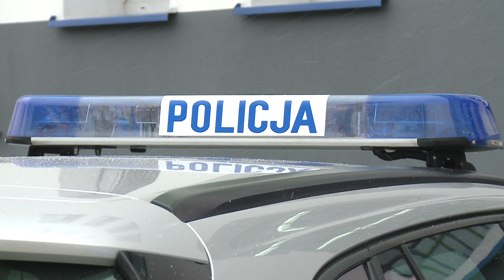TKB - Znaleziony portfel z gotówką - 15.01.2019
11 stycznia 2019 roku o godzinie 16.30 oficer dyżurny bełchatowskiej policji otrzymał zgłoszenie dotyczące odnalezienia portfela z pieniędzmi i dokumentami, które miało miejsce przed jednym z marketów na terenie Bełchatowa.

Na miejscu policjanci ustalili, że znaleziska tego dokonała klientka sklepu, która wszystko oddala pracownikom ochrony marketu. Okazało się, że w portfelu był dowód osobisty oraz pieniądze w kwocie 4400 zł. Dzięki uczciwemu znalazcy portfel, dokumenty i gotówka trafiły do swojego właściciela.

Źródło: KPP Bełchatów